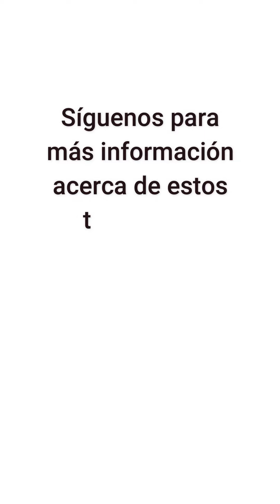Trastorno de ansiedad por separación